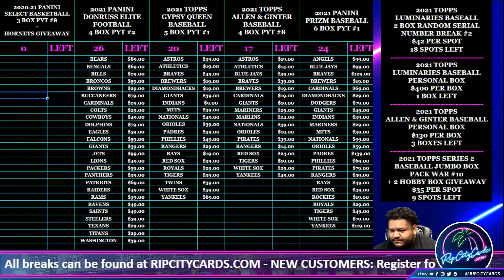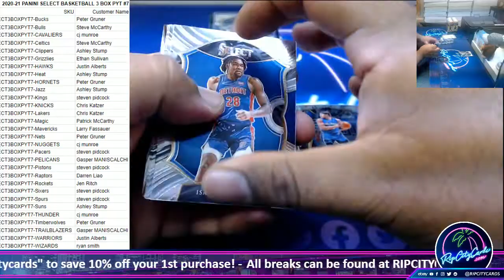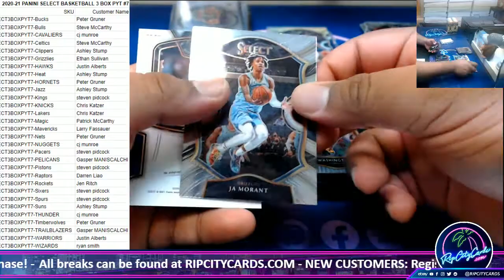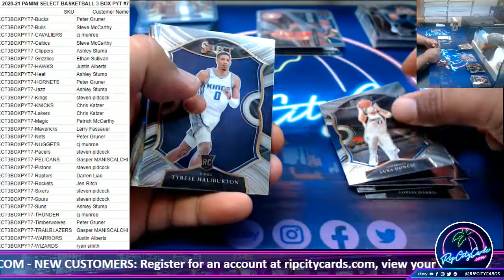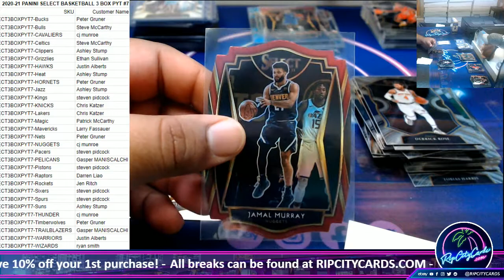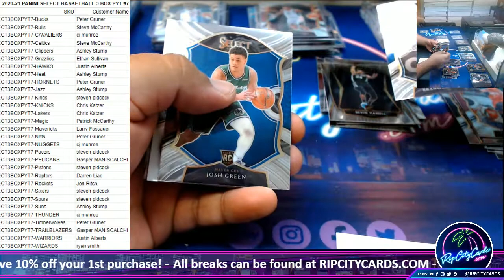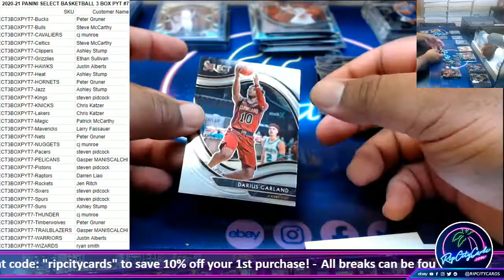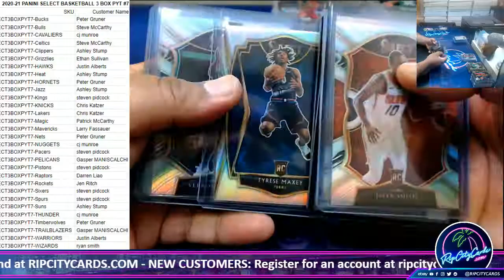2020-21 PANINI SELECT BASKETBALL 3 BOX PYT #7